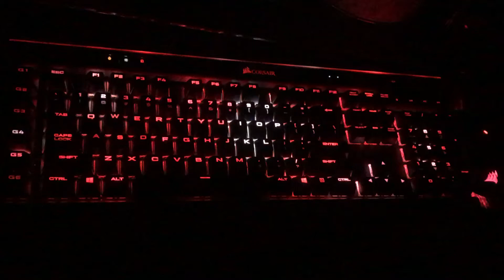Corsair K95 Platinum Flame with Blue Keys Lighting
M65 Pro Mouse

Looking to download any of my lighting configurations? Check here!